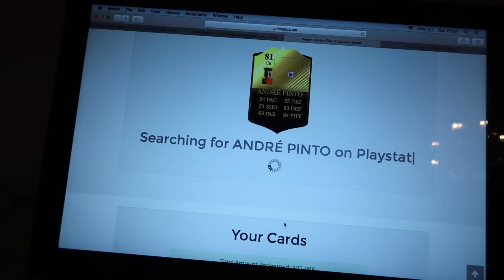Im Wasting my Money ...